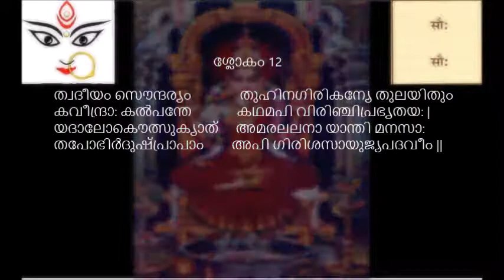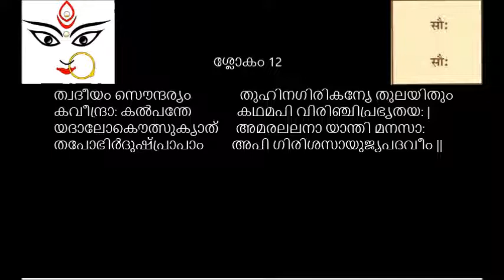Soundarya Lahari sloka 12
Soundarya Lahari verse 12 meaning in Malayalam || Subtitles || Mini PS Unnikrishnan